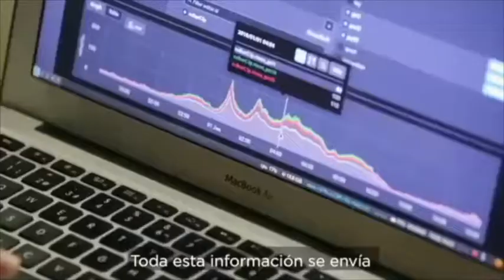Agentes Sensores (De la Calidad del Aire) en Medellin